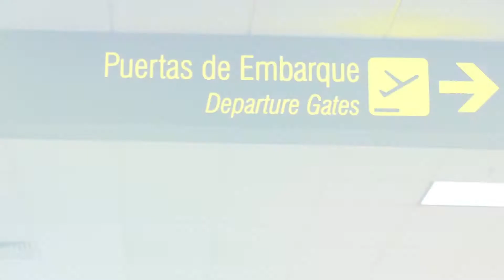EL AVION ✈️ MARIFLOR GOMEZ 🌺PRIMICIA | Santiago 2020 | DeiviSM Productions✓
Tema: EL AVIÓN
Intérprete: MARIFLOR GOMEZ
Motivo: Cumpleaños Mamita Nancy

Productora: DEIVISM PRODUCTIONS

Pioneros en Dirección, Producción y Postproducción Audiovisual Profesional en alta definición.
Ideal para su Carrera Artística, Eventos, Corporativos y/o Proyectos.

-PRODUCTOR GENERAL : Deivis Isaias Ricaldi Carhuancho

-Producido & Administrado por : DeiviSM PRODUCTIONS